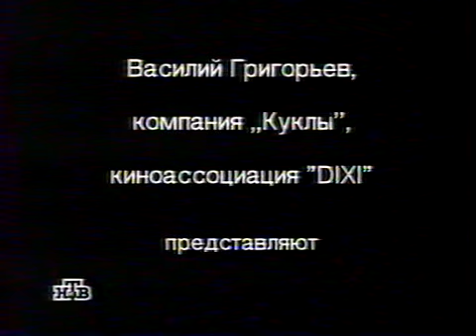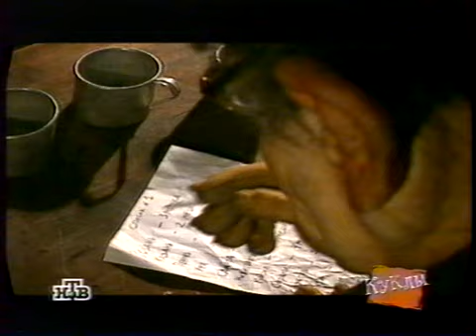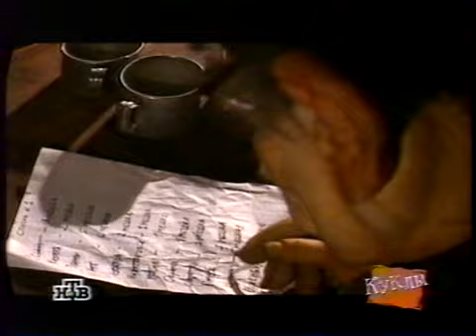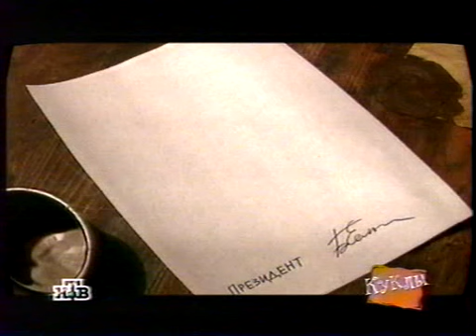146 Золотой эшелон